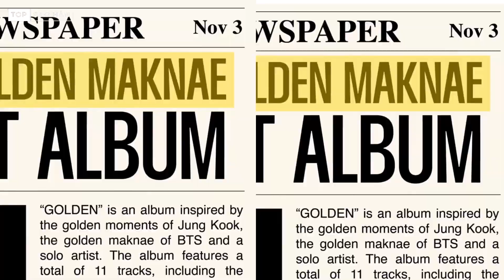Jungkook BTS vượt Lisa Blackpink phá kỉ lục âm nhạc thế giới